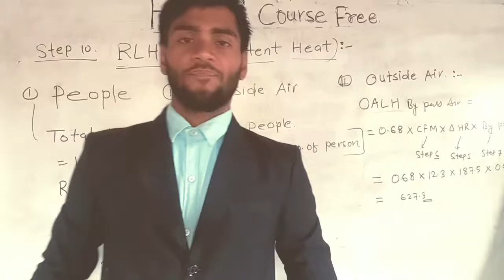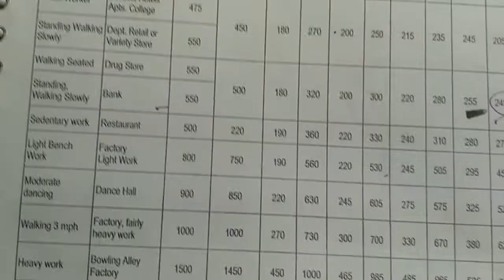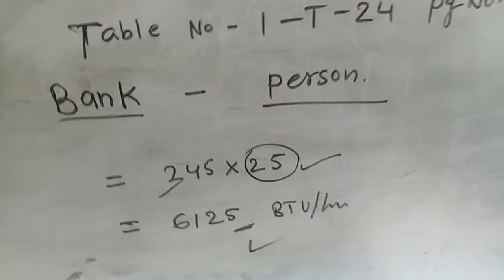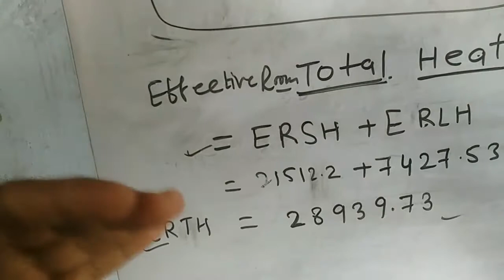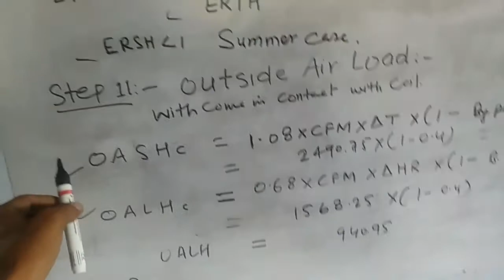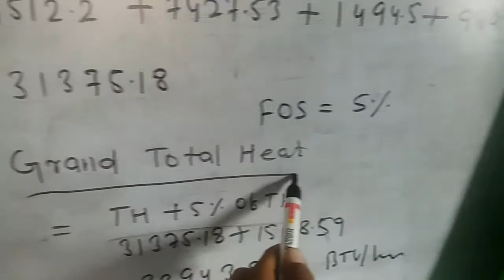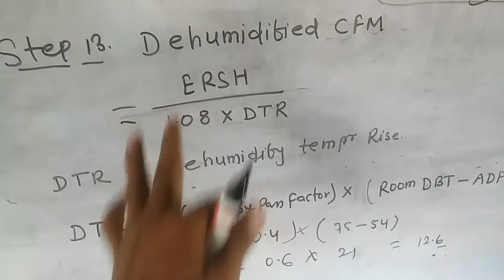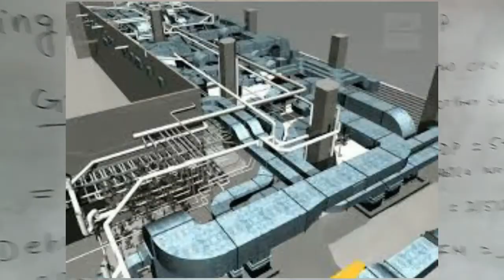heat load calculation | heat load calculation expain, hvac course hindi || part 5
I am an Er kamran ,
this video ezxplain heat load calculation
 this channel hvac course free,
 |part 5 |thats  last page ,

Job channel link👌👌

instagram id link follow

HVAC heat load Calculation
HVAC desinig center couse knowlage
Heat load calculation in hindi expain

Heat load calculation excel easly learn.
Heat load calculation all step detail.

HVAC DESIGN COURSE Video
How to learn heat load Calculation
How to learn heat load Calculation course

this video explain of Hvac heat load room by room
so hvac design course all full knowlage